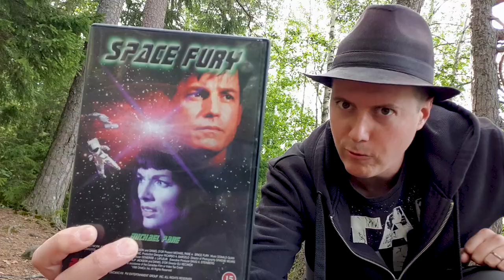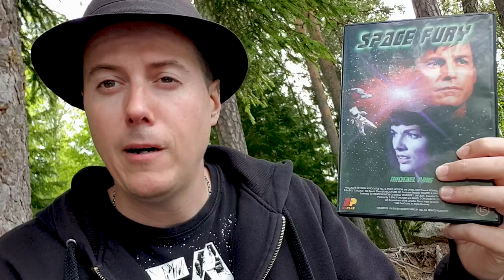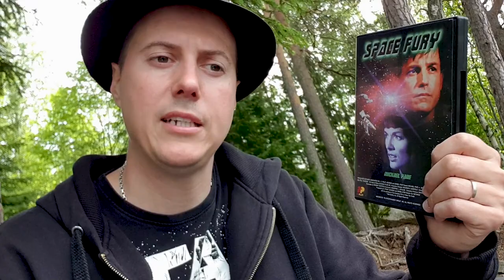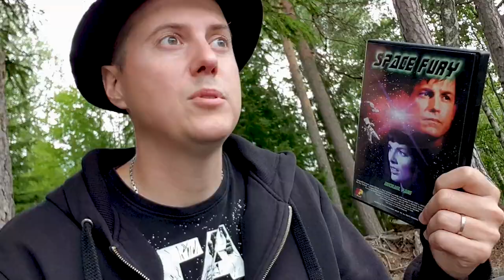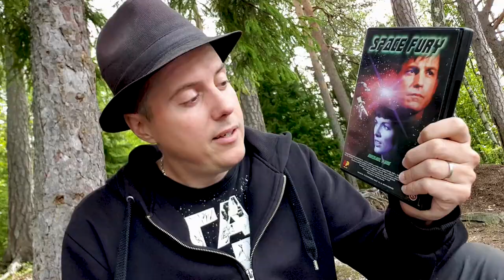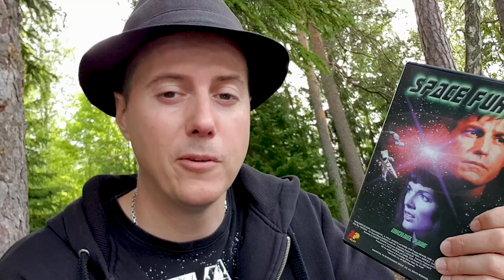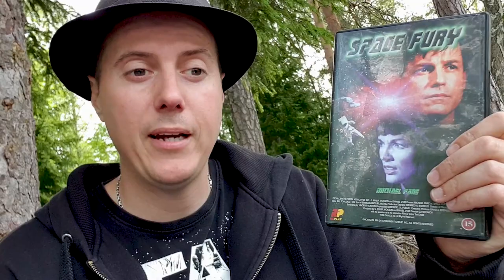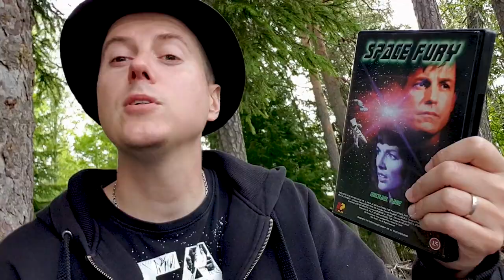Kaappaus avaruusasemalla? Space Fury arvostelu! [Ysärikesä 5]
Terroristit valtaavat avaruusaseman ja uhkaavat sitä kautta koko maailmaa tai jotain sen kaltaista. Ysärikesän viidennessä osassa Cats-Mats katsastaa Michael Paren tähdittämän erittäin korkeatasoisen roskaleffan, nollabudjetin avaruusrymistelyn, SPACE FURY.

Karatepotkuja ja pahvilavasteita ulkoavaruudessa olkaa hyvät!

Katsauksessa on Replayn julkaisema halpis suomalainen DVD eikä katsauksesta puutu vauhtia tai vaarallisia tilanteita!